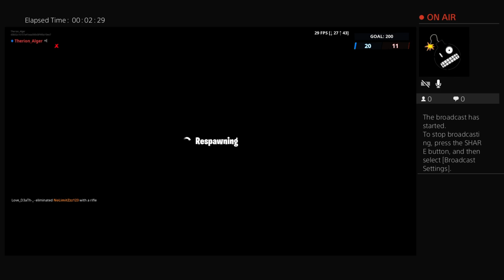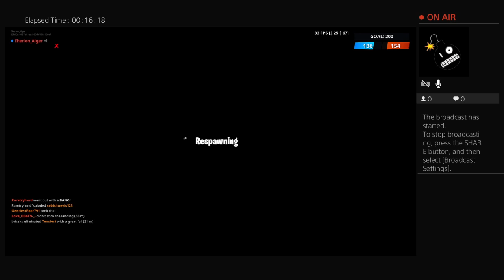Hunter plays fortnite live event